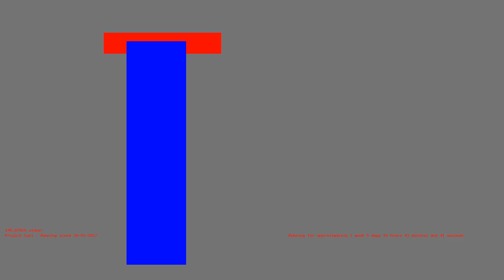1486025268 - Webdriver Cavi - T-2